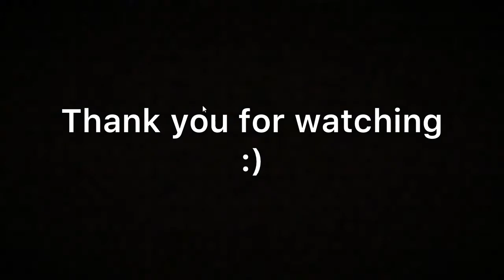If PewDiePie Was A Minecraft Speed-Runner FINALE